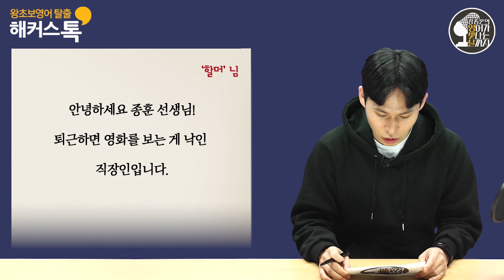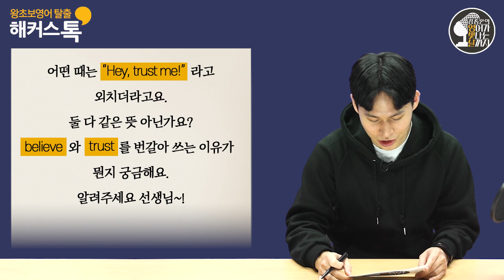[기초 영어 인강] believe VS trust 같은 뜻이라고 '믿다'가는 큰일 나! 해커스톡 영빛날🎧#09 기초영어회화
해커스 스피킹캠프의 장종훈 선생님이 DJ🎧로 변신⁉️😲
영빛날♥의 영어공부 이야기, 귀 기울여 들어보세요🌟
여러분의 영어실력이 언젠가 반짝반짝 빛날 거예요🌠

영어공부로 지치고 힘든💦 해커스톡 영어가족! 걱정하지 마세요~!
해커스 스피킹 캠프의 장종훈 선생님과
영어실력이 빛날 그날까지✨ 함께 공부해요❣️

종훈선생님♡과 영어왕초보
탈출하고 싶다면?

국내에서 어학연수하자!
해커스 스피킹캠프가 답이야